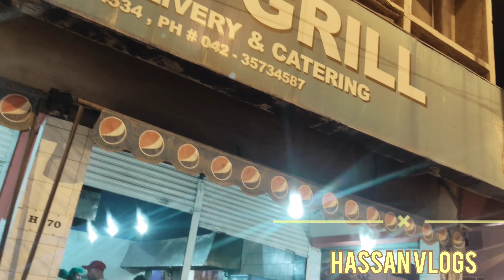Bar B Q | Punjabgrill | Mini Vlogs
location : Restaurant Punjab grill, H block , Dha , phase 6 commercial Market , Back of Jaddie Pan shop.